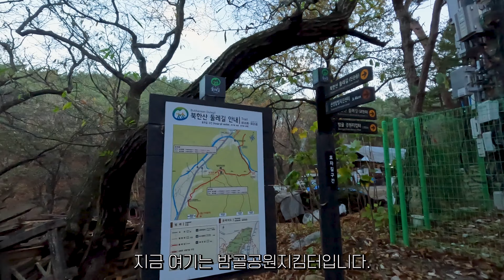[부부등산vlog]북한산 숨은벽코스/초행길이나 고소공포증 있으시면 이 영상 보고 가세요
촬영일: 11/10일

산행코스:밤골공원지킴터출발-숨은벽-밤골계곡-백운봉암문-백운대는패스-북한산성탐방지원센타로 하산

주차는 : 북한산성탐방지원센타 1주차장에 주차하고 (요금11000원정도)나옴버스 704번,34번을 타고 밤골로 감

산행시간: 약 6시간(촬영휴식포함)

영상으로만 보던 숨은벽을 등산하고 왔는데 화면에서 보는것보다 더 거대하고
짜릿하고 더 공포감이 왔었습니다.
영상이 더 안무서보여요!!!
제가 겁이 많으니 저랑 비교해보시면서 감을 잡으시면 좋을것같습니다.
우회로와 숨은벽능선길을 왔다갔다하면서
산행했습니다. 중간에 길을 잘 몰라서 우왕좌왕했지만 너무 즐거운 산행이였습니다.

🎵Track : Love in Italy -

🎵Track : Stepping Stone -

🎵Track : OMG -

🎵Track : 깨어나세요 용사여 -